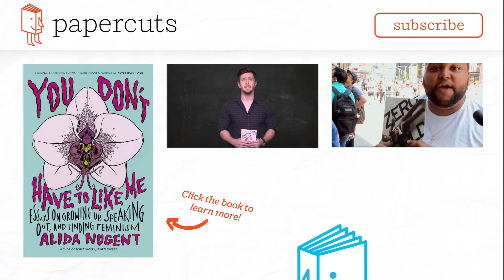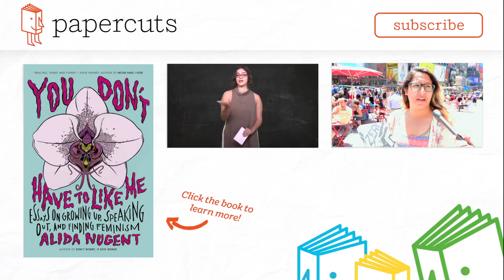Author Alida Nugent presents WAR & PEACE | Last Minute Book Report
Author and blogger Alida Nugent (TheFrenemy.com) tries to figure out war, and what is it good for. Find more about Alida's new book, YOU DON'T HAVE TO LIKE ME,

About YOU DON'T HAVE TO LIKE ME:

Alida Nugent’s first book, Don’t Worry, It Gets Worse, received terrific reviews, and her self-deprecating “everygirl” approach continues to win the Internet-savvy writer and blogger new fans. Now, she takes on one of today’s hottest cultural topics: feminism.

Nugent is a proud feminist—and she’s not afraid to say it. From the “scarlet F” thrust upon you if you declare yourself a feminist at a party to how to handle judgmental store clerks when you buy Plan B, You Don’t Have to Like Me skewers a range of cultural issues, and confirms Nugent as a star on the rise. Smartly-written, unapologetic, and full of wit, You Don’t Have to Like Me is perfect for readers of Roxane Gay, Rebecca Skolnit, Sloane Crosley